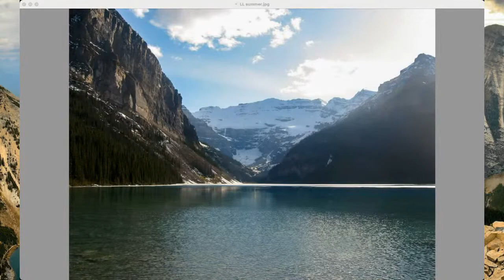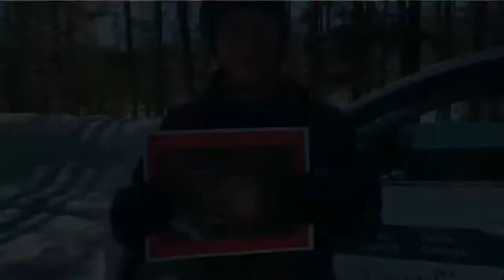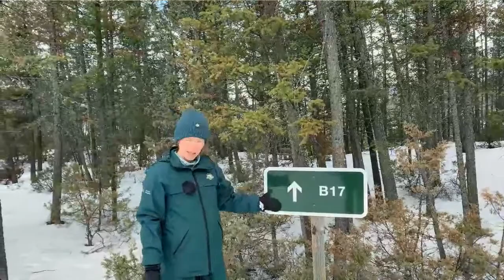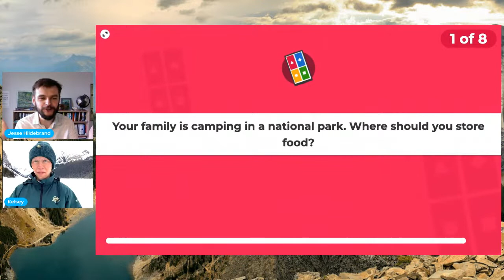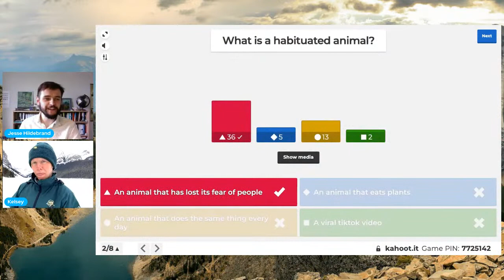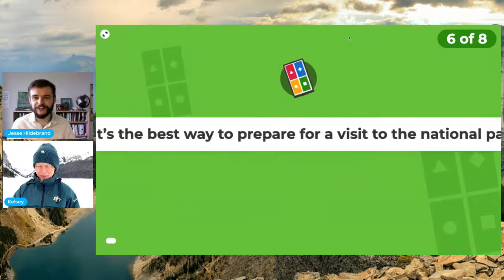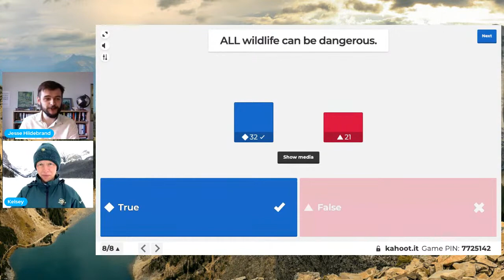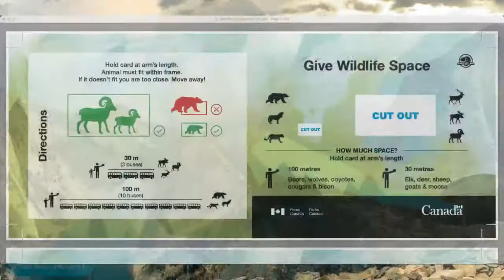Leave it Wild: How to be ParksSmart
Are you dreaming about hiking in the mountains or camping under the stars? A trip outdoors can be fun, awe-inspiring and memorable. But it can also be a disaster if you don’t plan ahead and come prepared! Join Parks Canada experts in the heart of Banff National Park to learn how to be ParksSmart. Explore important wildlife rules, get pro tips and avoid common mistakes. We can all work together to enjoy the outdoors and keep nature wild.